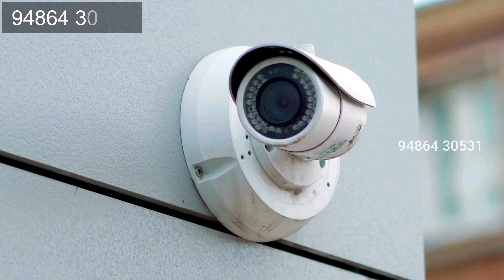Grande Meadows, near Kovilpalayam